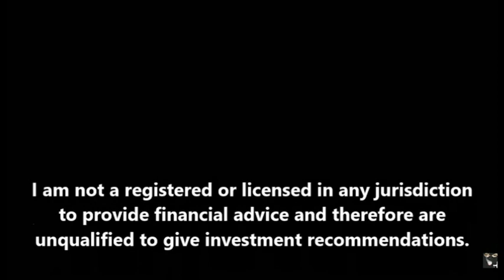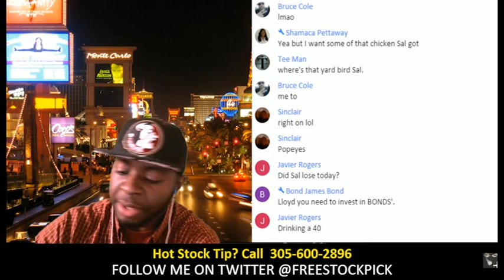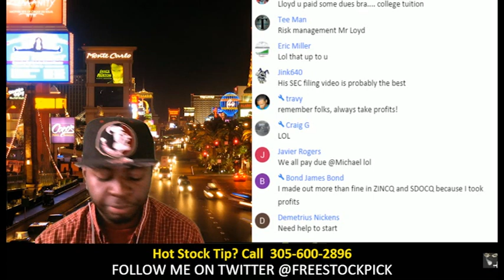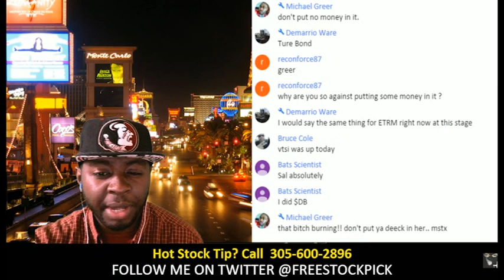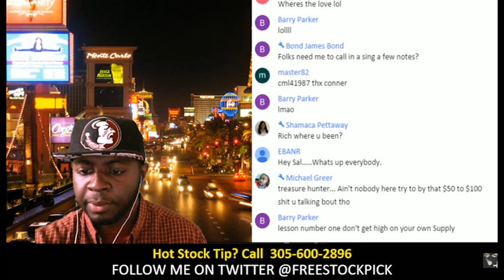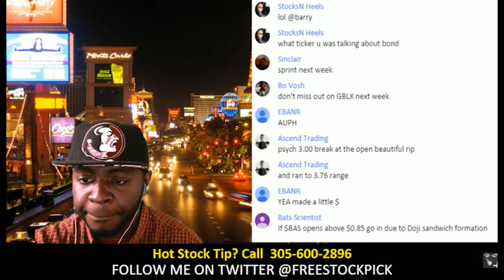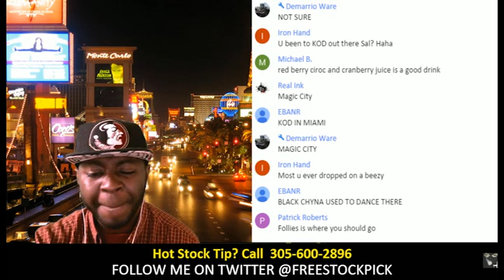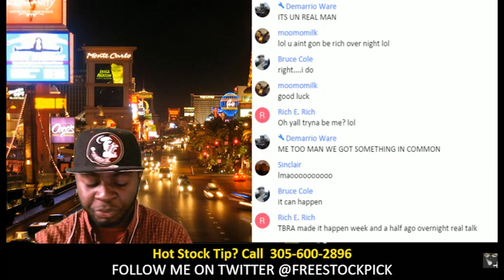Ep 58 Fried Chicken, Beer, Penny Stocks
Stop Being a Losing Trader Join Tim Sykes and Myself

Tim Grittani How to Make Millions. Trader CheckList. buy penny stocks list penny stocks penny stocks list best penny stocks hot penny stocks penny stock picks penny stocks hot to buy penny stocks list of penny stocks penny stock trading
penny stocks to watch free penny stock penny stocks top top penny stocks best penny stock
hot penny stock penny stock investing penny stock list good penny stocks
penny stock buy penny stocks good free penny stocks penny stock pick penny stocks free
penny stocks trading trading penny stocks trade penny stocks
all penny stocks penny stock market penny stock tips penny stocks picks
top penny stock buying penny stocks investing penny stocks penny stock broker
penny stock fortunes trade penny stock canadian penny stocks pennies stocks
penny stock brokers penny stock forum penny stock newsletter what are penny stocks
a list of penny stocks best penny stocks to buy buy penny stock online cheap penny stocks
day trading penny stock free penny stock picks global penny stocks good penny stock
how to buy penny stocks nasdaq penny stocks pennies stock penny stock investment penny stock listing penny stock news canadian penny stock day trading penny stocks
gold penny stocks great penny stocks how to invest penny stocks